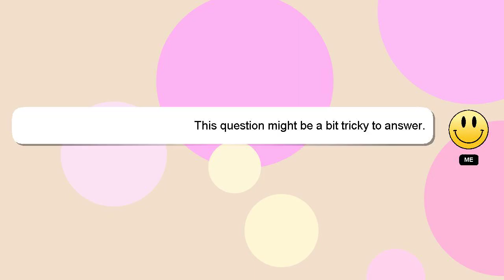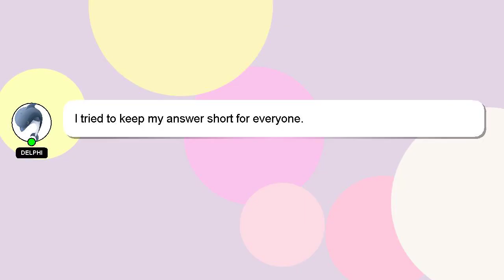Array : Replacing values in numpy array based on inequalities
values array Replacing inequalities : numpy in on Array based